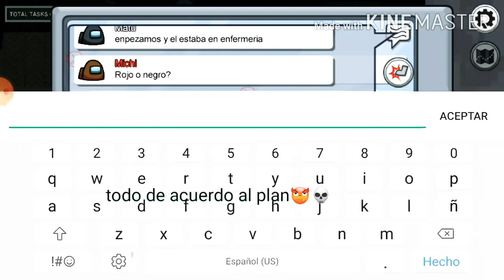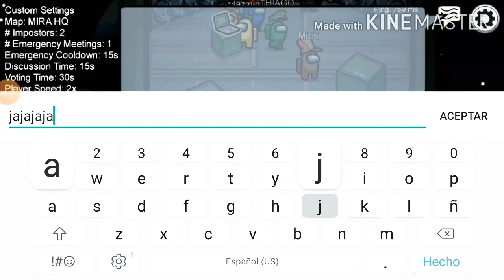Among Us intentando salir vicrorioso | Juanfer Gaming